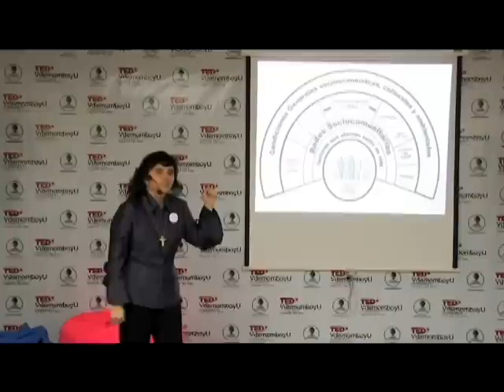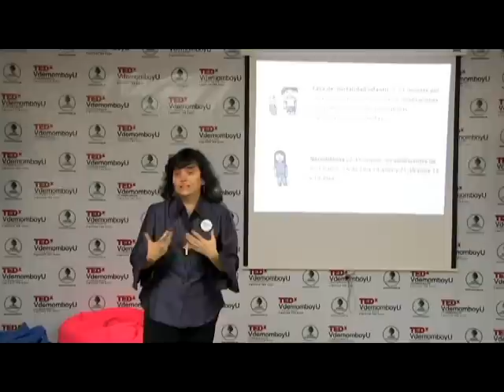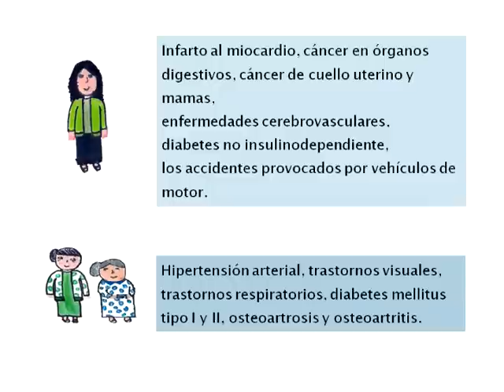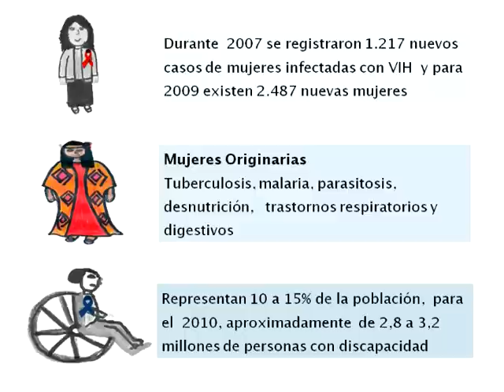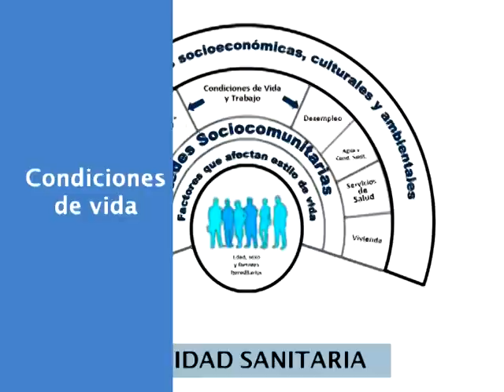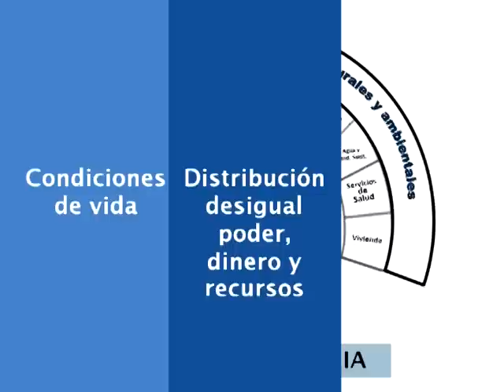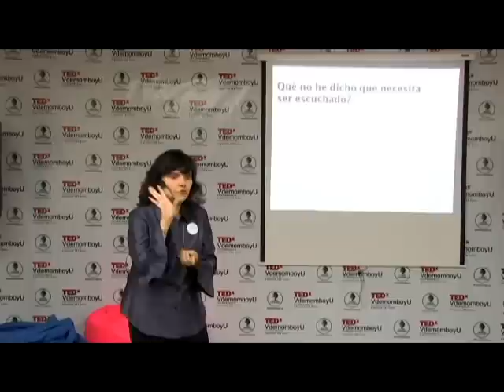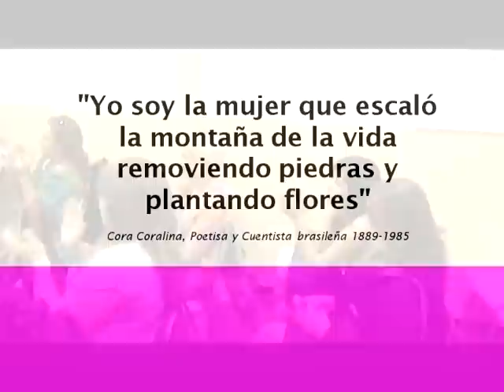TEDx VdemomboyU -PONENCIA ANA INGRAVALLO - (Spanish)